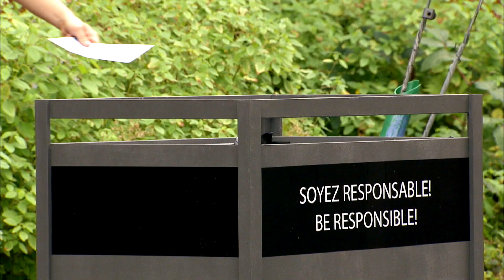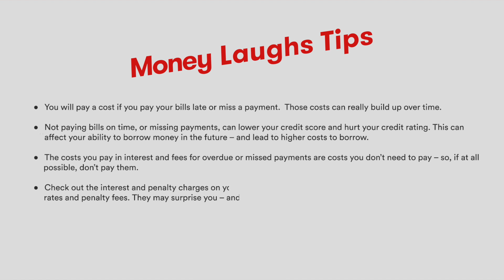Money Laughs - Why Pay More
You will pay more if you are late paying bills or you miss a payment. Some people think that they just need to pay off the minimum amount. Interest costs can really accumulate over time. Not paying on time can also hurt your credit rating. This may lower your ability to borrow money and result in higher borrowing costs. Consumer need to be aware of interest rates and penalties charged. You need to check out the interest and penalty charges on all statements to ensure you are being charged the proper amount. It may surprise you to learn just how much interest rates and penalties are costing you. This may encourage you to pay bills on time and to pay in full when possible.